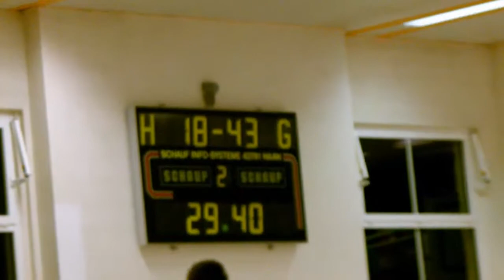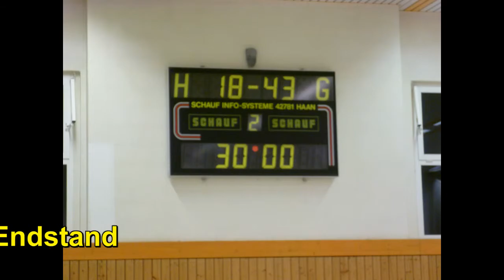Anhaltliga 8.ST 2012/2013 Brehna - Wulfen (2.Hz)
Handball Anhaltliga 8.Spieltag 2012/2013 TSV Blau-Weiß Brehna - SV 1898 Wulfen (2.Halbzeit)